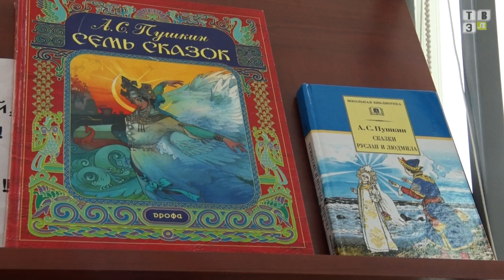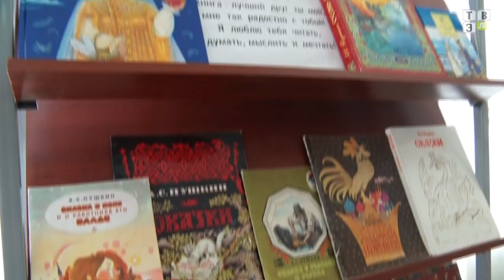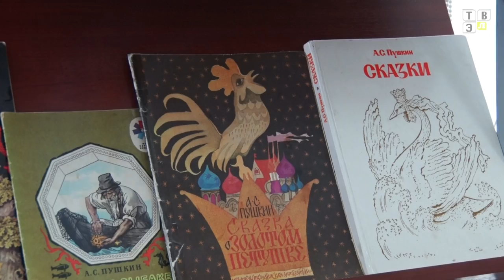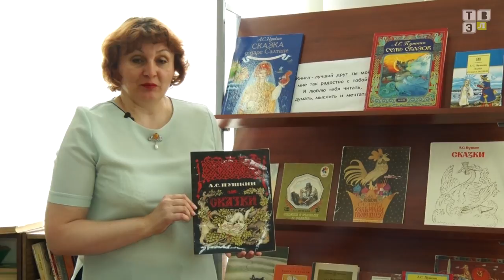ТВЭл - 6 июня - Пушкинский день России (06.06.18)